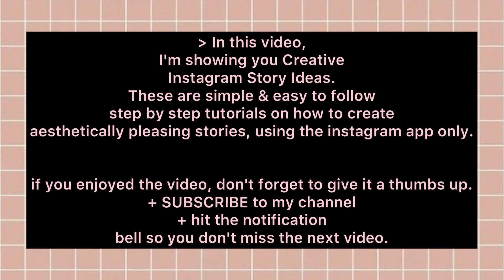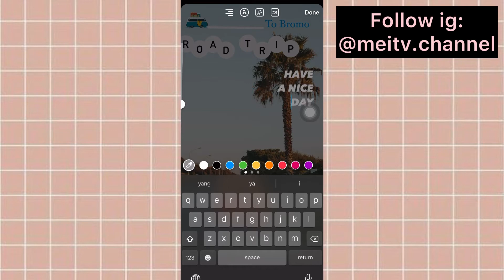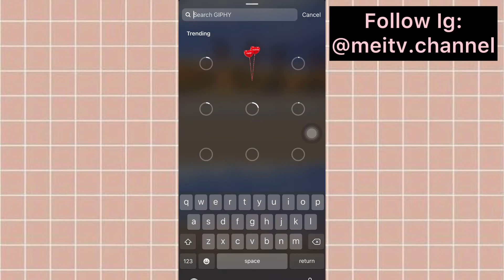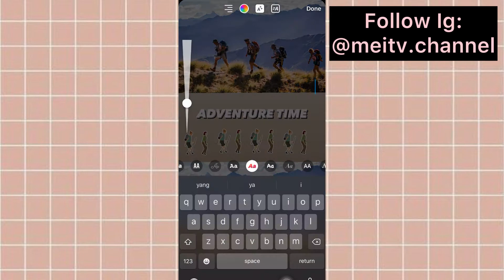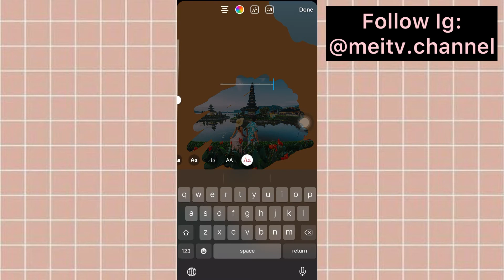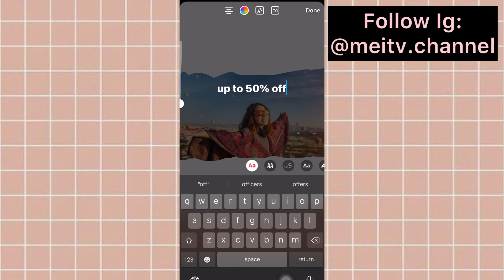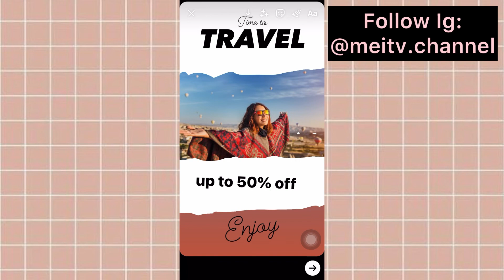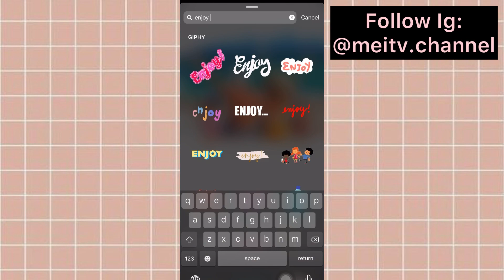5 SIMPLE Instagram Story Ideas "Adventure Edition" | using the IG APP ONLY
In this video, I’m showing you 5 SIMPLE Instagram Story Ideas "Adventure Edition" ideas on how to post your pictures from your instagram feed to your instagram story(repost your pictures to your story), using only the instagram app.